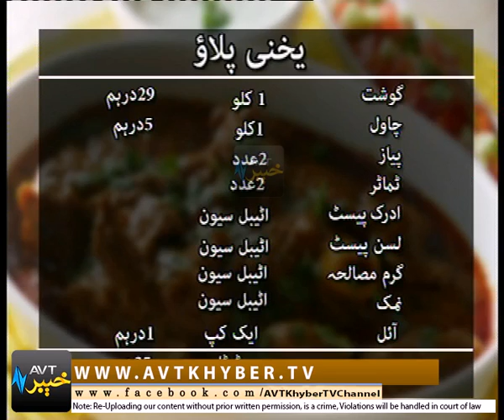KHYBER SAHAR ISLAMABAD [ 30-03-2018 ]